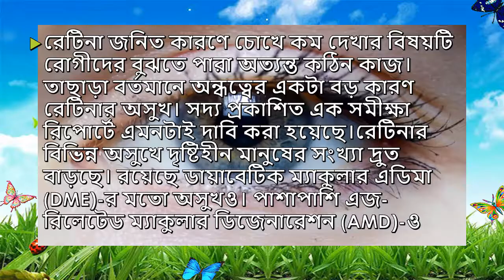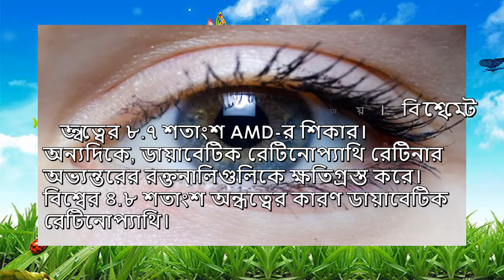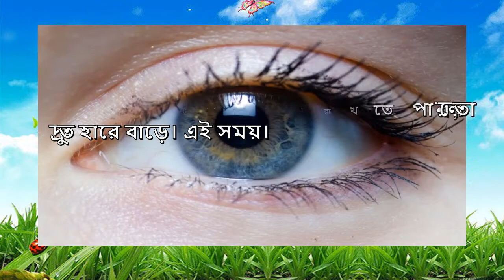অন্ধত্বের অন্যতম কারণ রেটিনার অসুখ!